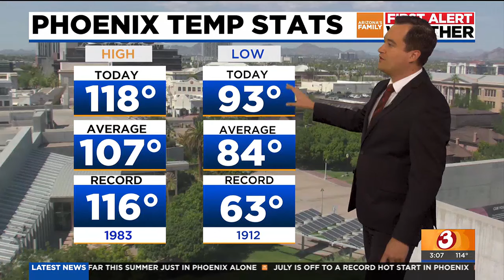Heatwave hell: Phoenix high temp soars to 118º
In Phoenix, Sky Harbor Airport reached 118 degrees by 3 p.m. Friday, July 5th, breaking the record daily high of 116º set in 1983.